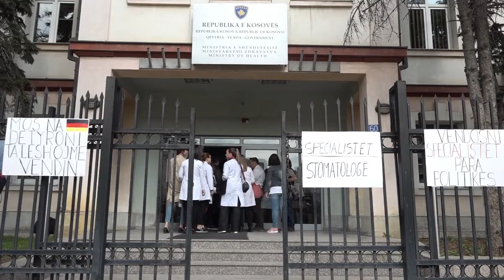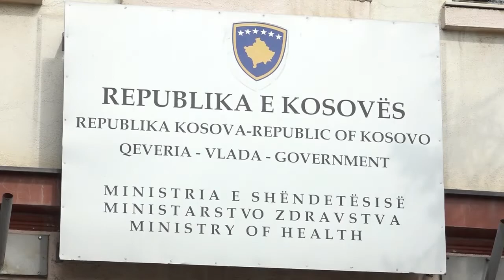PROTESTA E SPECIALIZANTEVE - 02 05 2019